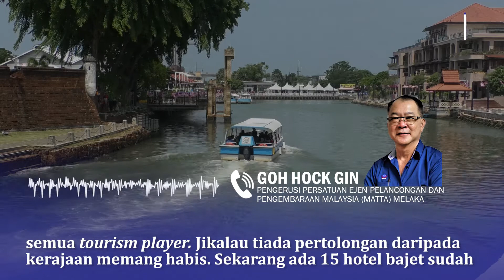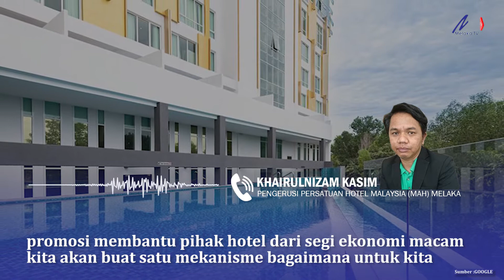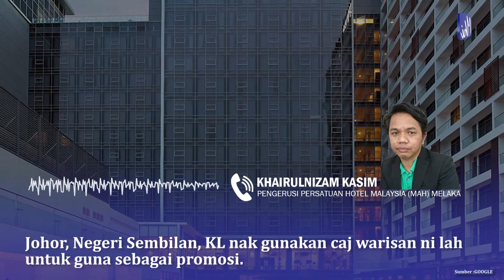Cadang Guna Cukai Warisan Bantu Pelancongan Melaka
Cadangan menggunakan cukai warisan itu bukan hanya membantu pengusaha hotel, malah sektor pelancongan di negeri ini.